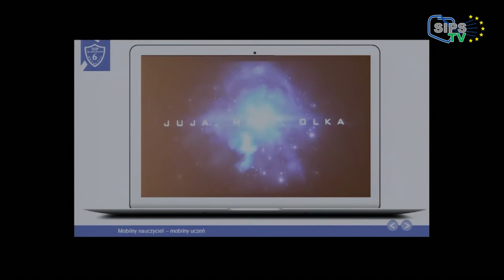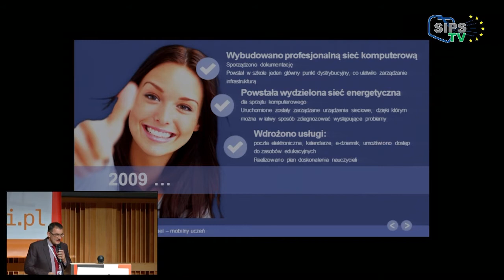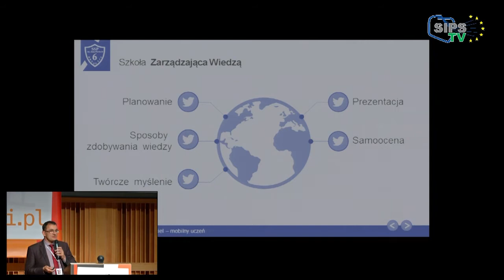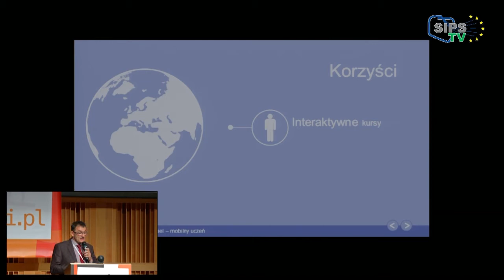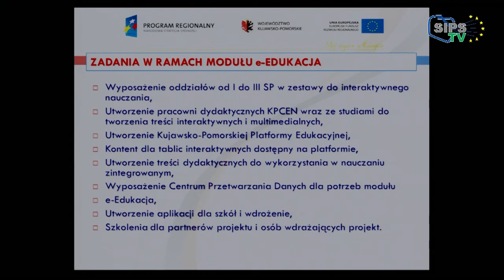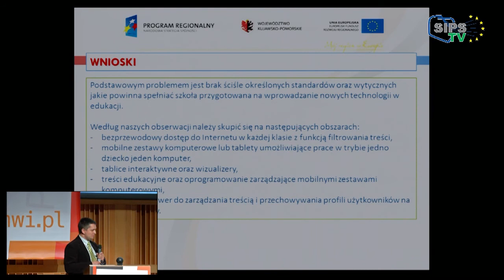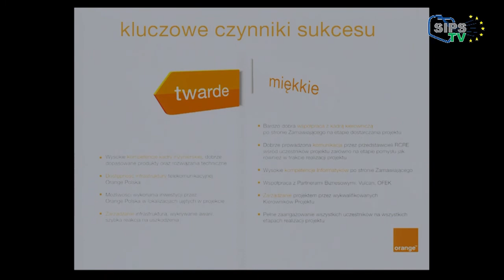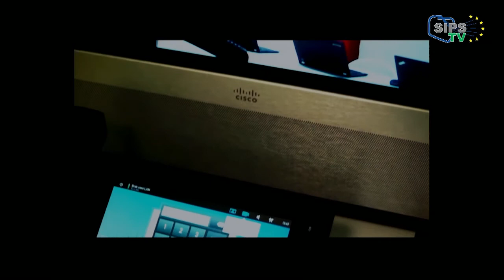18. KMWI - 2. Sesja plenarna cz.1 (12.06.2014)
Relacja z 18. Konferencji "Miasta w Internecie", która odbyła się w dniach 11-13 czerwca 2014 roku w gmachu Filharmonii Bałtyckiej w Gdańsku

Panel optymistyczny
Samorządowa szkoła cyfrowa - nowe rozdanie

Sesja plenarna prezentująca przykłady realistycznie zaplanowanych, skutecznie zrealizowanych i rozliczonych projektów „cyfrowej szkoły” o wymiarze regionalnym i lokalnym.